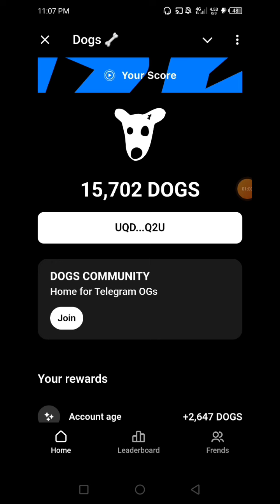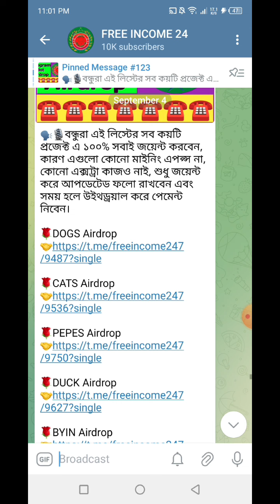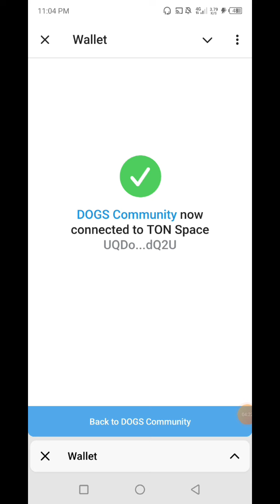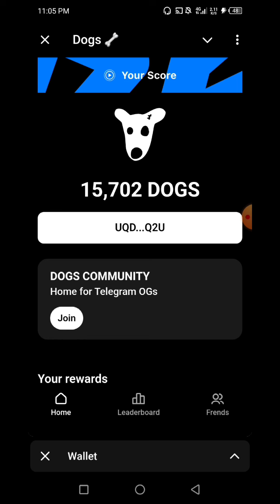DOGS Airdrop Wallet Connect Process | DOGE Airdrop Withdraw Update | How To Wallet Connect DOGS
👉In this video I will talk to About DOGS Airdrop | চৈদ্দ এক্সচেঞ্জ এ লিস্টিং | টাকা গুনে পকেটে এ নিন | TON Blockchain Project | Big Airdrop🔥FREE INCOME 24 that, Complete watching the video you will learn how to joint DOGS Airdrop.